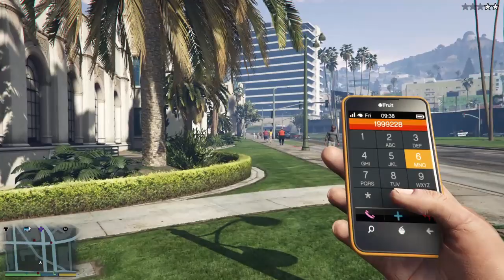beating ppl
lol